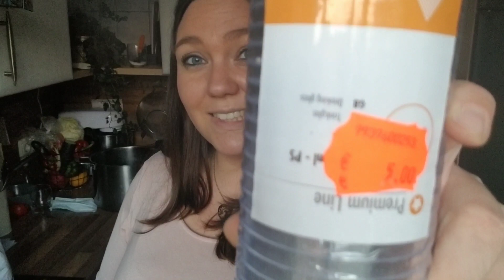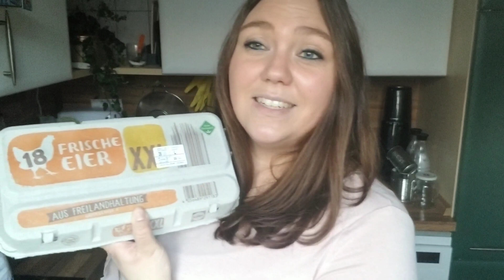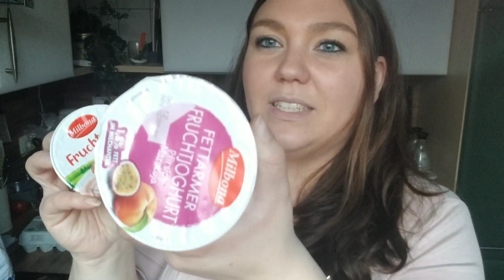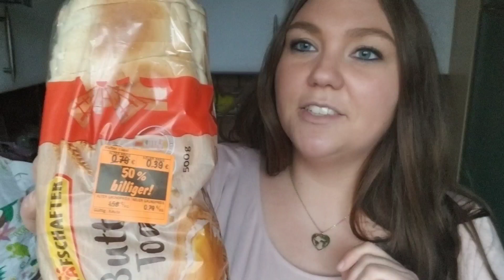Xxl Food Haul|Lidl|Geburtstags Buffet 🥳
Über ein Kostenloses ABO würde ich mich freuen 😊

Schaut auch gerne in meinen shop vorbei

Kerzenwachs Tafeln

Etsy Shop XXLScrunchies

DaniCandle